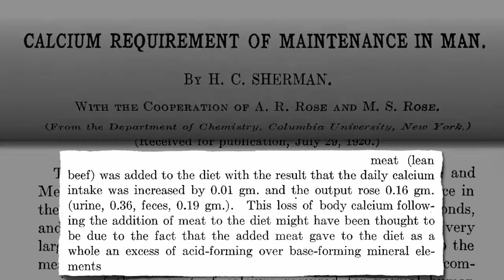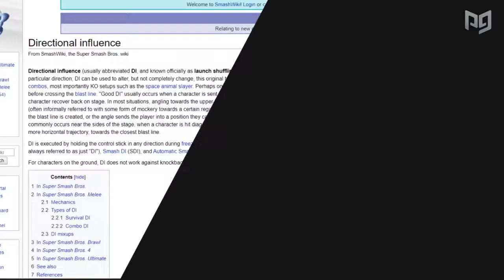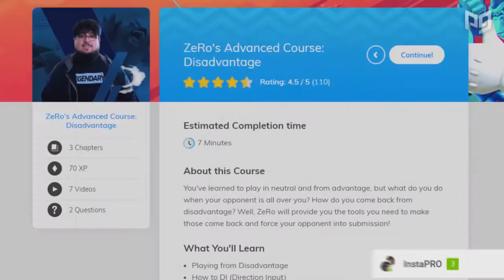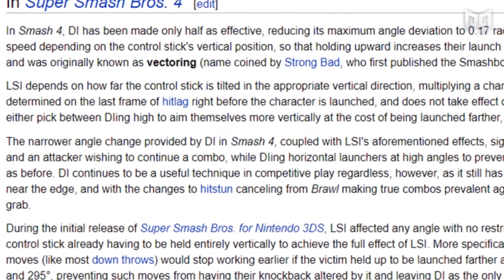Influence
the capacity to have an effect on the character, development, or behavior of someone or something, or the effect itself.